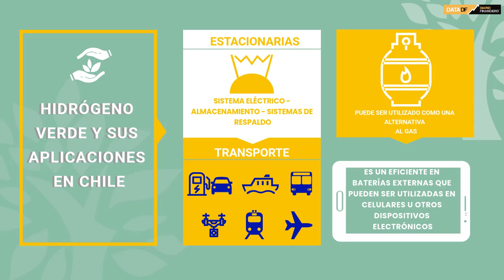DATA DF | ¿En qué podría ser utilizado el hidrógeno verde en Chile?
El Gobierno explorará mecanismos tributarios adicionales que fomenten la inversión en proyectos de hidrógeno verde y prepara reglamento para regular seguridad de instalaciones.